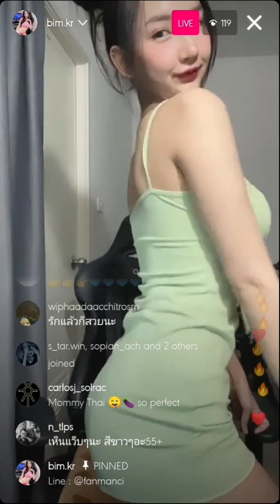bim.kr instagram live 240423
bim.kr
bim.barbie